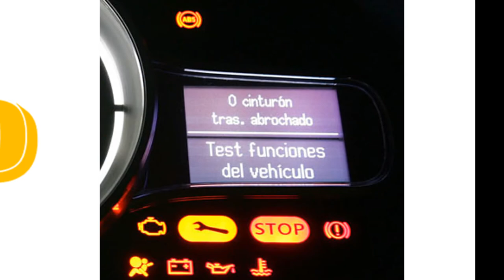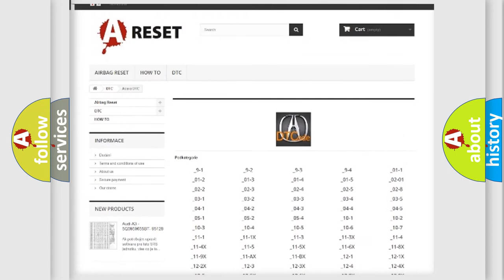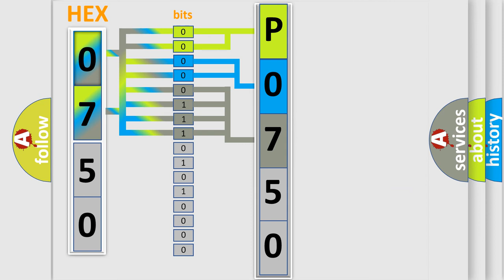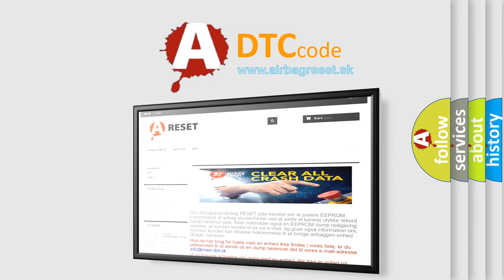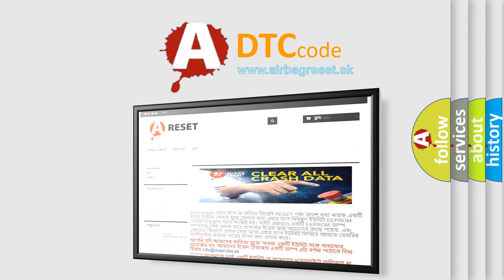DTC Acura P0750 Short Explanation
Make:
Acura
Code:
P0750
Definition:
A/T Shift Solenoid Valve 'A' Circuit Malfunction
Description:
Engine started, vehicle driven at cruise speed, and the PCM detected an unexpected voltage condition on the A/T Shift Solenoid Valve 'A' control circuit during the CCM test period.
Cause:
A/T shift solenoid valve 'A' control circuit open
AT shift solenoid valve 'A' is damaged or has failed
Clear codes and recheck for this trouble code. If it resets, update the PCM to the latest software. Then recheck for the same trouble code. If i